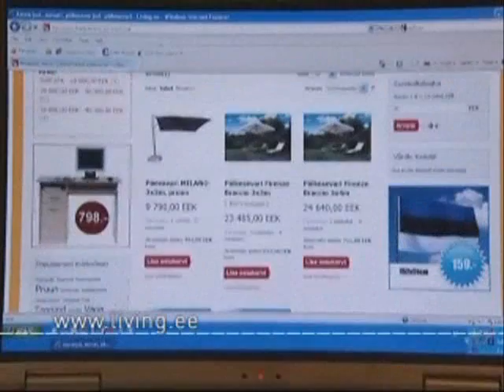Living ee aiavarjud ja -mööbel (Kodusaade 14.08.2010)